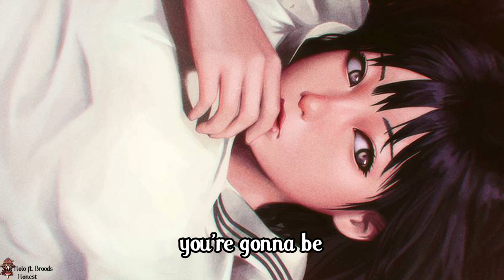Nightcore~Honest (San Holo ft Broods)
Support:
Connect with San Holo: